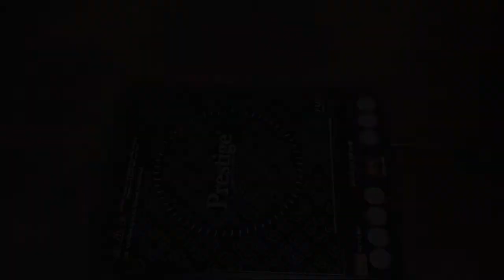Masala Papad recipe|Papad chaat | Papad sev | ಮಸಾಲ ಹಪ್ಪಳ | மசாலா அப்பளம் | మసాలా పపాడ్ | मसाला पापड़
Masala papad is a simple Indian snack recipe, which is very quick and easy snack.
Masala papad can be done with the different variations, here I am giving the simple and quick way of doing the yummy snack. masala papad is restaurant style starter which is best combination with soups.